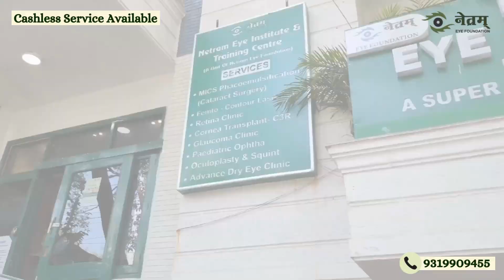What Causes Eye Strain? | How To Prevent Computer Eye Strain? | Dr. Anchal Gupta | Netram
Are your eyes feeling the strain from too much screen time?
In this video, Dr. Anchal Gupta discusses eye strain, a silent epidemic that could be affecting your vision! Uncover the top causes of eye strain and explore the best treatments and remedies to keep your vision sharp and your eyes healthy. Don't miss these essential tips for protecting your eyes in the digital age!

We are dedicated to bringing light to every eye, with a strong foundation of ethics, righteousness, and quality eye care.

Established in 2011, Netram Eye Foundation has six peripheral eye centers and the main eye center in C R Park, headed by the renowned ophthalmologist, Dr. Anchal Gupta. We are proud to be a society registered under the Societies Act 1860 since 2013.

We offer a wide range of services, including comprehensive eye examinations, cataract surgery, glaucoma management, and more. Our team of skilled professionals is committed to providing personalized care and attention to every patient.